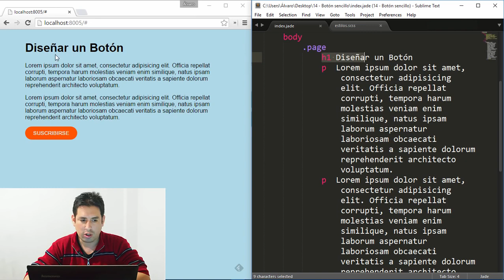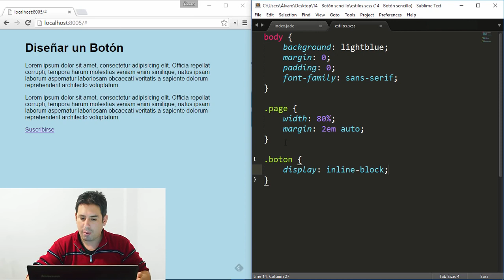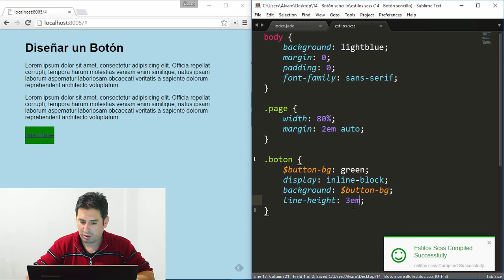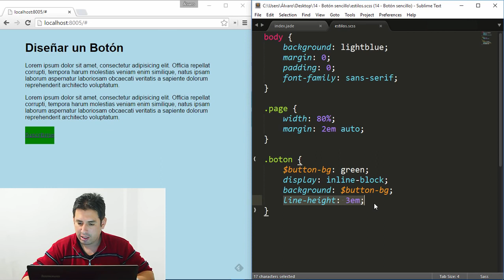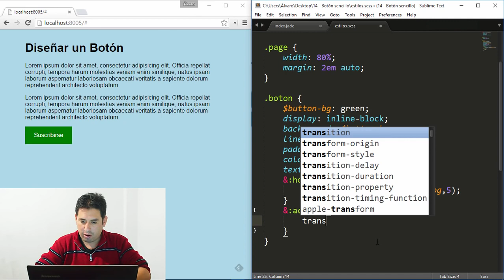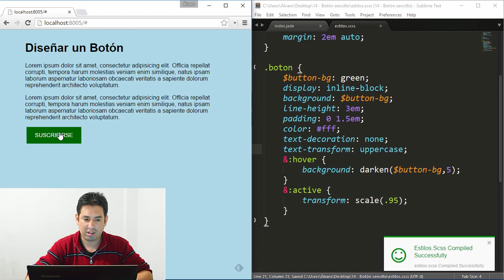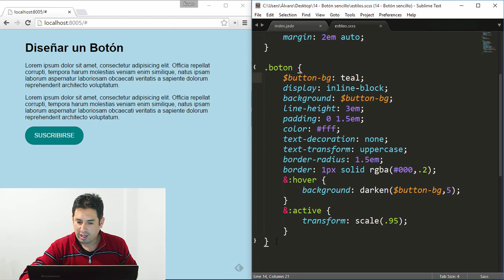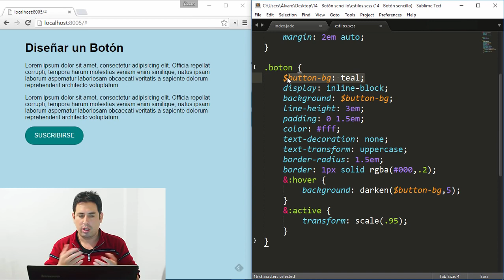Trucos CSS 14 Dibujar un botón